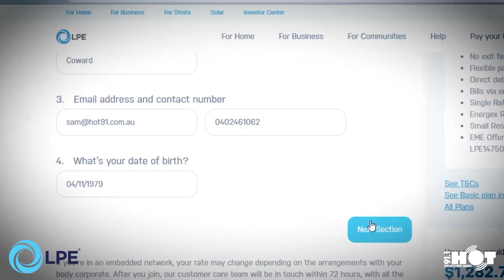Sam Signs Up for LPE in Minutes!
Sam takes the LPE challenge and signs up for the local electricity provider in the shortest amount of time. Dave, Sam and Ash powered by LPE

and listen to Dave, Sam and Ash weekday mornings on Hot 91.1 on the Sunshine Coast.